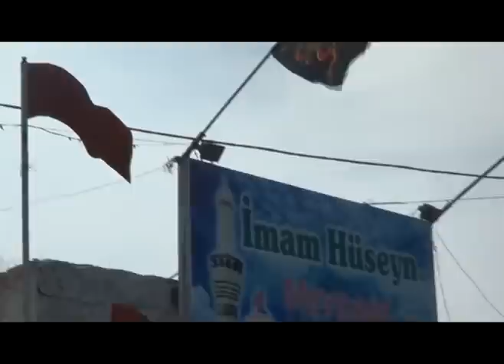Nardaranda etiraz aksiyası təxirə salınıb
Nardaran qəsəbəsində aprelin 5-nə təyin edilmiş etiraz aksiyası təxirə salınıb. Buna kənd ağsaqqallarının hakimiyyət nümayəndələri ilə danışığı səbəb olub.

Sakinlərdən biri Amerikanın Səsinə bildirib ki, danışılar əsasən Qafqaz Müsəlmanları İdarəsinin sədri Hacı Allahşükür Paşazdə ilə aparılıb. Hakimiyyət kəndin tələblərinin iki aya həll ediləcəyinə , həbsdə olan ilahiyyatçının və dindarların azad ediləcəyinə söz verib.